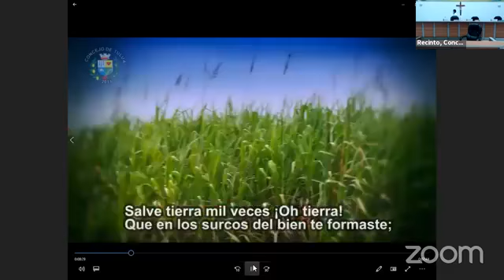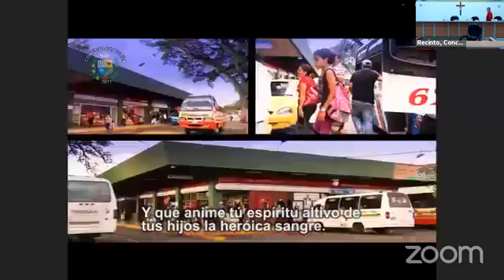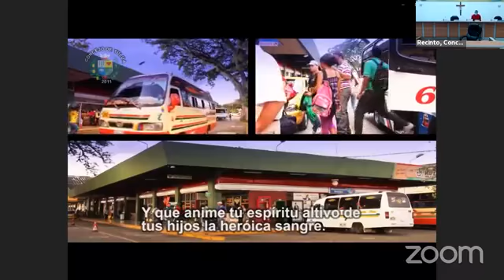sesión del 6 de abril del 2021